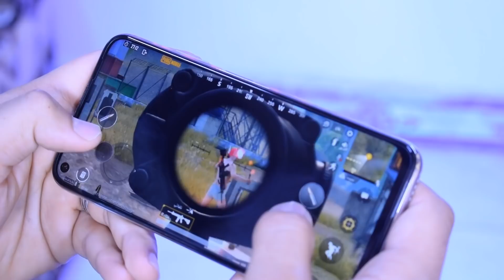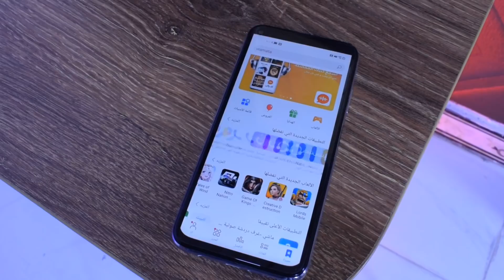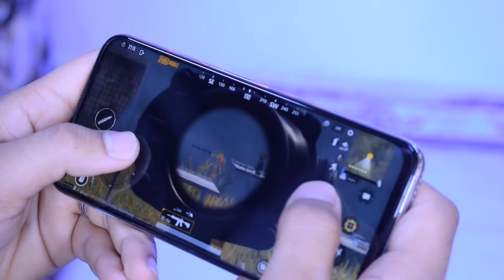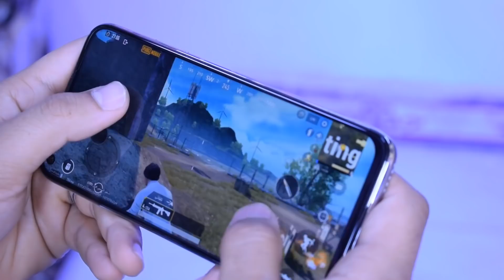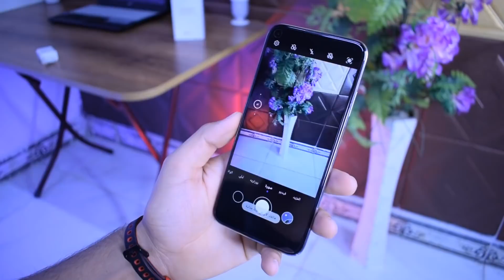Huawei nova 7i | هواوي نوفا ٧ اي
رابط القناة للمشاركة و الدعم

للدعم و الأعلان و الاتصال المباشر ...📞📞

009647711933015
في حالة عدم الرد اترك رسالة نصية.